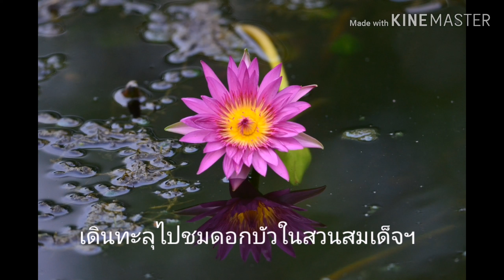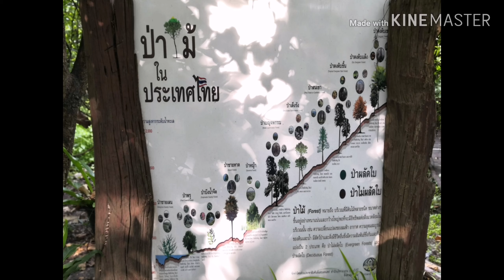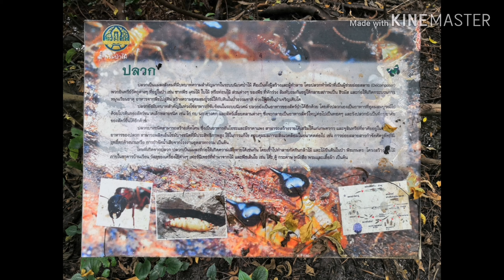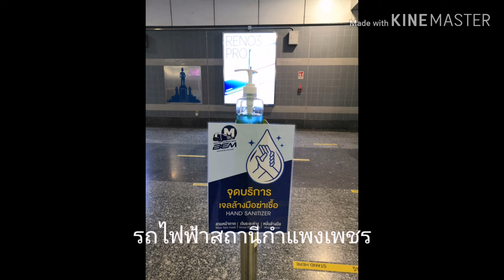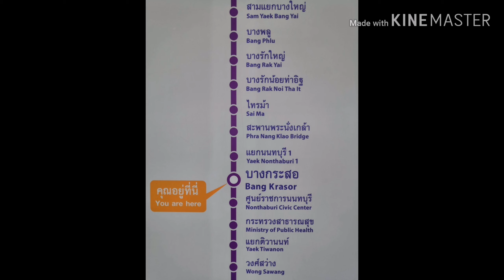ส่องนก EP.2 [สวนรถไฟ]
สวนรถไฟ นอกจากเป็นสวนสาธารณะที่ผู้คนเข้าไปท่องเที่ยวและออกกำลังกายกันแล้ว ในสวนรถไฟแห่งนี้ยังมีนกหลายชนิดให้ได้เดินดูกันด้วยนะครับ ใครสนใจกิจกรรมนี้ก็ลองไปเดินส่องกันได้นะครับ
วันนี้ขอใช้บริการรถไฟฟ้าในการเดินทางสะดวกรวดเร็วดีครับ